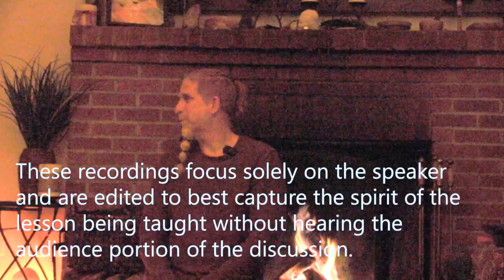Meditations - Growing and Sharing Your Light. Phil Fewster of Real Eyes Meditation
00:00 lesson - Deciding to talk about that which fulfills you
20:32. Meditation - Tapping into and embodying your imagination
34:45 lesson - Imagination is the key to the universe
41:44 Meditation - Sharing your brighter light

Meditation/Healing Circles are hosted by Phil Fewster of Real Eyes Meditation Bi-monthly, which feature interactive discussions and experiences for the participants. Since 2019, this event also consists of introducing 2 new meditations at each gathering.  These recordings focus solely on the speaker and are edited to best capture the spirit of the lesson being taught without hearing the audience portion of the discussion.
Real Eyes Meditation's philosophy is that Meditation is simply a relationship, and through meditation, one discovers ways to best engage with life. Moreover, meditation offers the path of least resitance to awakening to the spiritual nature and the loving inspirations in all that we encounter.

At our center, we offer a wide range of meditation and healing practices because life is not a one size fits all resolution. We also offer the opportunity for community members to share their preferred methods to heal and meditate. This approoach offers a wide range of experiences facilitated by a diverse group of individuals so attendees have the opportunity to discover which Meditation relationship best resonates.

For a description of various specific types of Meditations or Sound Baths, go to the specific page on our website.

KarmaHuBB, is a resource to support the exploration wellness, healing methods and the practitioners that offer them.

KarmaHuBB is a "HuB" for learning about a wide variety of Wellness Modalities and topics including: Energy Medicine, Light, Sound, Electromagnetic Therapy, Shamanism, Metaphysics, Reiki, Cranial Sacral Therapy, Acupuncture, Integrative Medicine, Access Bars and any other non-traditional and complementary methods of healing, health and wellness.

Our mission and hope is that KarmaHuBB will:
Provide healing options that will offer hope when seeking healing/wellness.   Educate, enlighten, and provide clarity on topics that may sometimes be confusing when you first embark on your own journey.

It is an honor and privilege to provide a safe space for people to come together and explore this personal empowerment
                                                               -Loren Duffey-